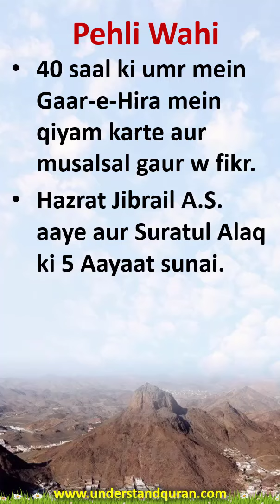𝐄𝐩-𝟎𝟒 | 𝐒𝐞𝐞𝐫𝐚𝐭 𝐮𝐧 𝐍𝐚𝐛𝐢 ﷺ 𝐔𝐧𝐠𝐥𝐢𝐲𝐨𝐧 𝐩𝐚𝐫 | 𝐌𝐚𝐤𝐤𝐢 𝐝𝐚𝐮𝐫 𝐤𝐞 𝐩𝐚𝐡𝐥𝐞 𝟑 𝐬𝐚𝐚𝐥 | uqaseerahshorts | Roman